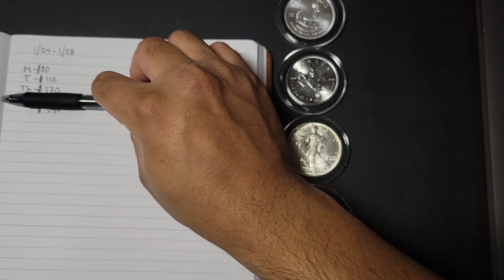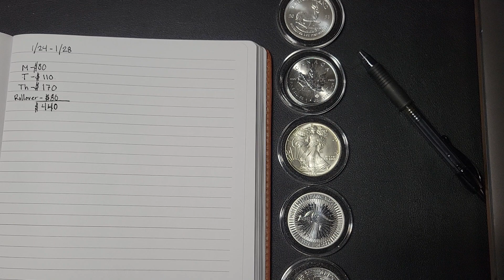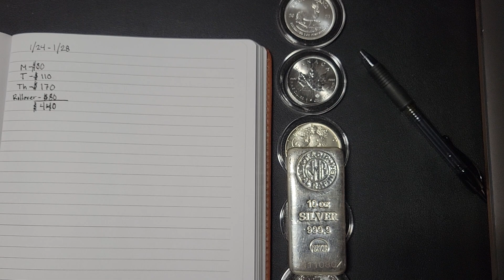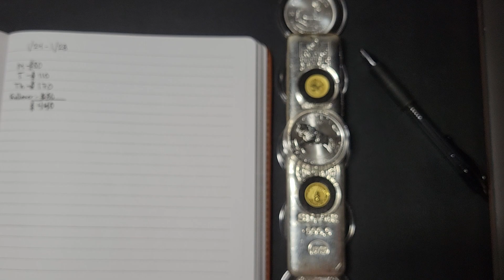My Weekly Stacking Budget! +New Ourchase! + Important Announcements!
rookiestacker